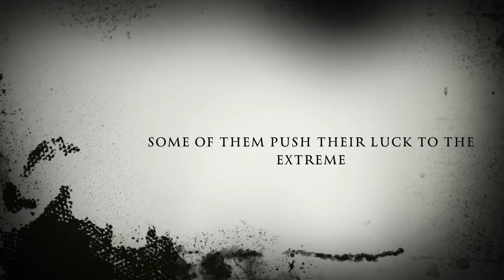The Rat That Went Too Far